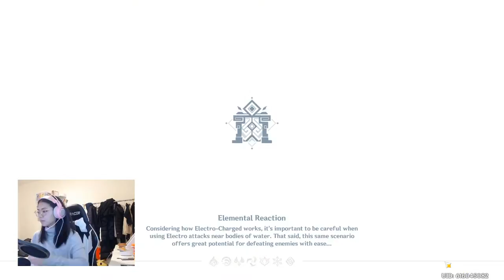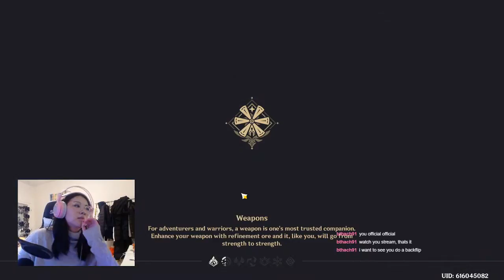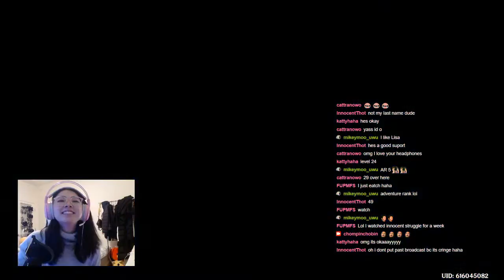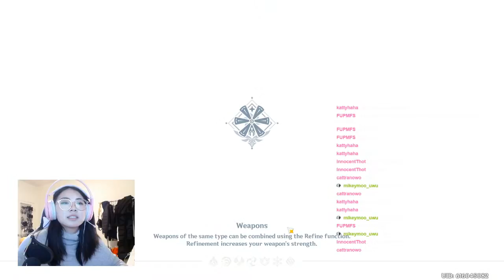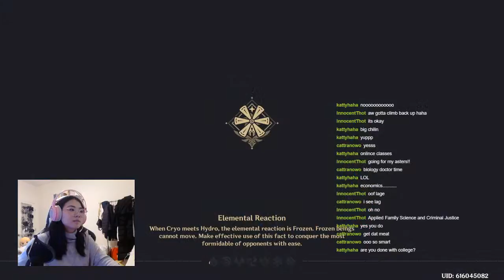playing genshin again....